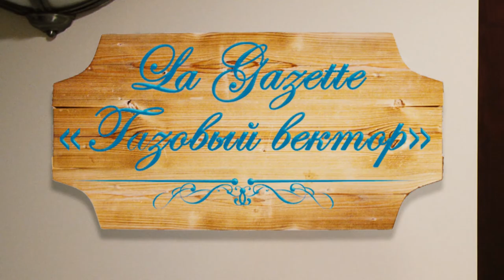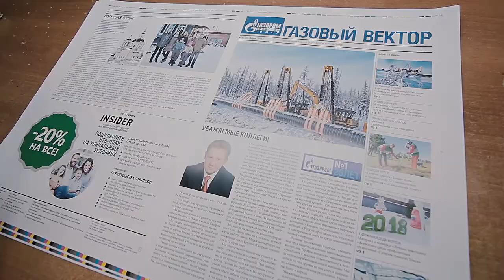Мушкетеры "Газового вектора"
Каждый материал в газете должен быть похож на удар шпаги. Мушкетеры "Газпрома" это хорошо понимают.

Ролик создан для участия в номинации "Лучшее корпоративное печатное СМИ» IX Корпоративного конкурса служб по связям с общественностью и СМИ дочерних обществ и организаций ПАО «Газпром».

Присоединяйся!